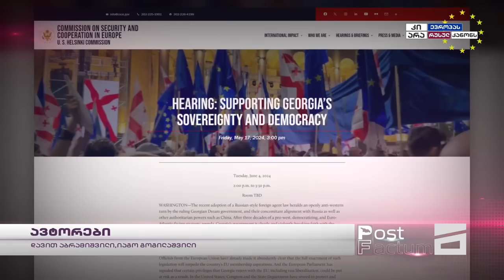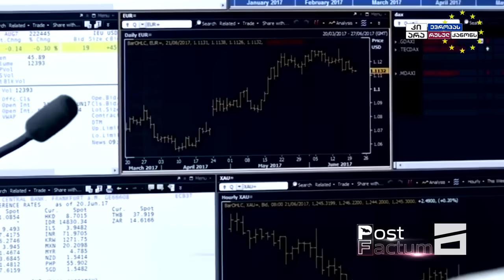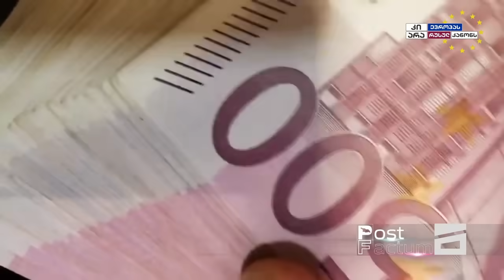მოსალოდნელი სანქციები "ოცნების" მაღალჩინოსნებს